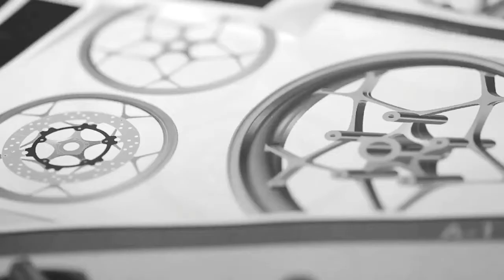Yamaha Motorcycle factory, Iwata City Japan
dima dmitriev." 01 Yamaha Motor's motorcycle assembly factor  Made in Iwata"online video clip. Youtube. Youtube. 12 july 2019. Web. 22 aug 2020.